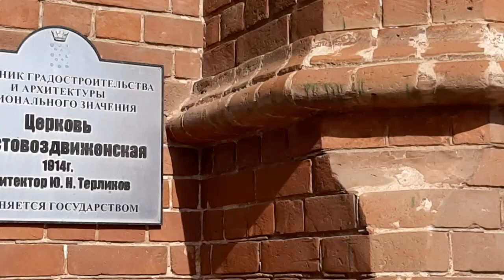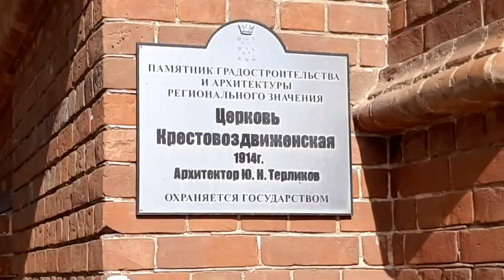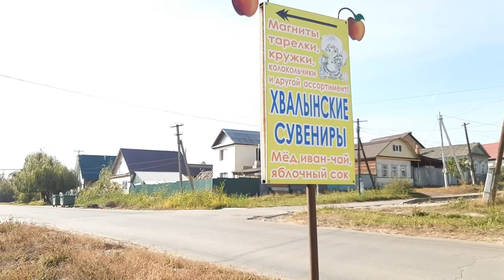Пешком по Хвалынску ч.3 Пешком по России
travel travelrussia ЧтоПосмотретьвРоссии Путешествие по России Пешком_по_России Сегодня мы опять идем пешком по Хвалынску.На нашем пути будет набережная реки Волги, на которой стоит отель "Серебряный век". Это старинный особняк купца Колоярова. Затем мы заглянем в красавец Крестовоздвиженский храм города Хвалынска, рядом с которым находится сад храмов.